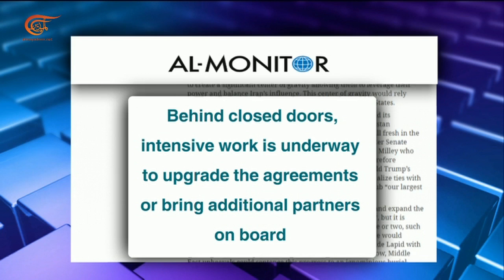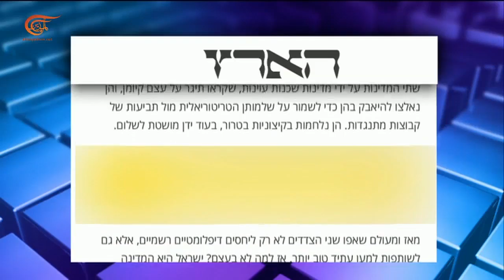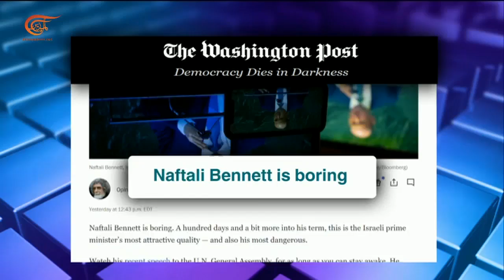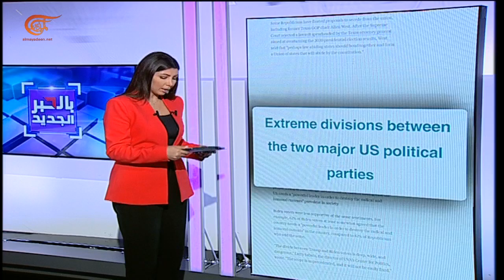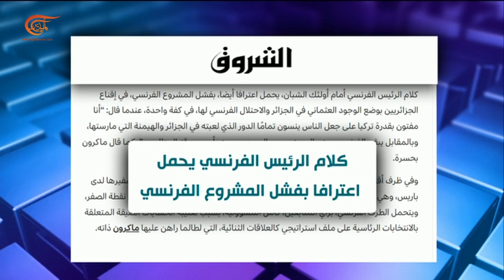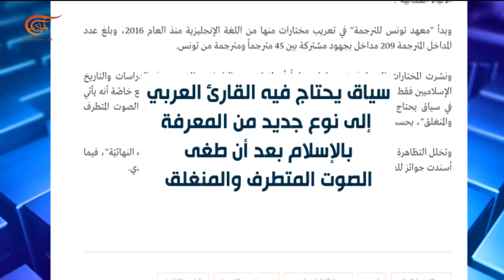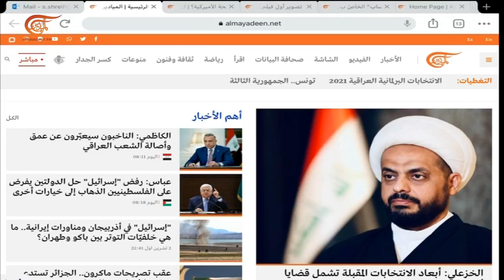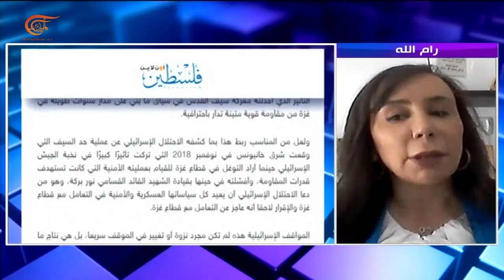بالحبر الجديد | المقاومة وإسقاط المسيّرات الإسرائيلية.. الدلالات والمؤشرات | 2021-10-03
المسيّرات_الإسرائيلية